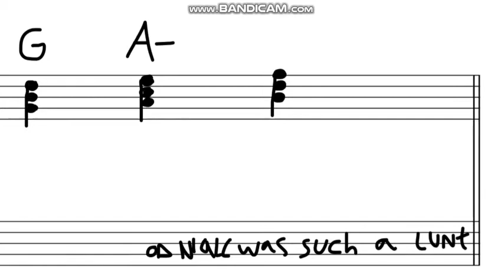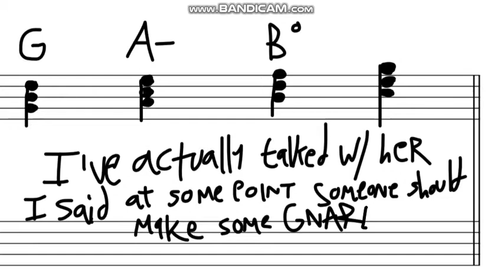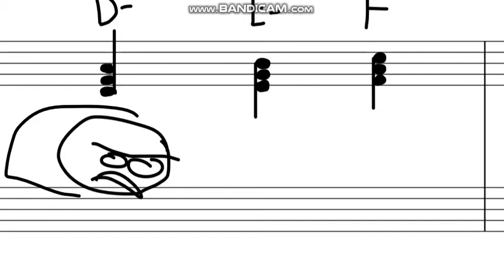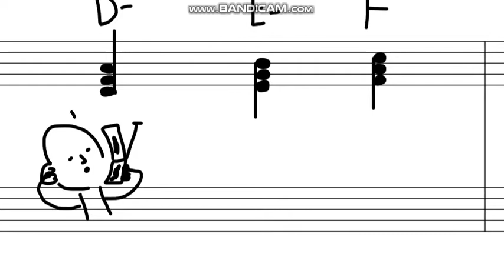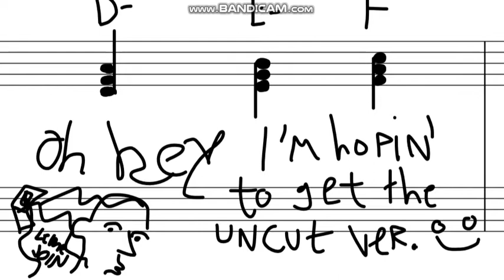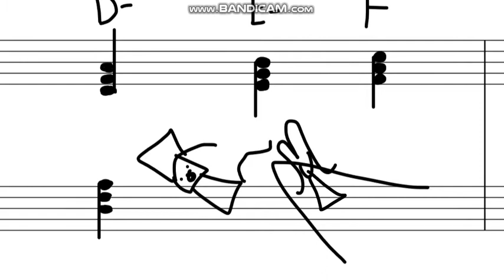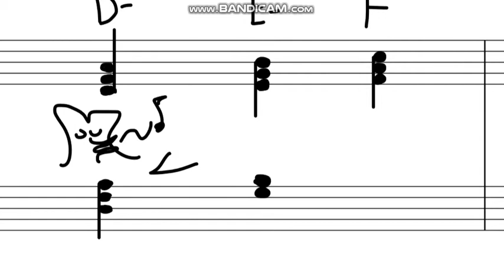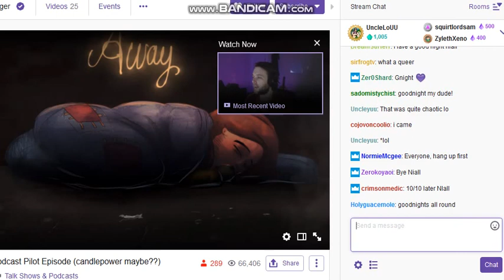"ColorPower" (November 16th 2018, Full Niall Stream Part 4/4)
I was originally planning to convert this all to audio and then upload it (which is why I'm doing homework in the background), but Niall's actual stream had important visuals a couple of times so instead I'm uploading all the Bandicam files. All the times you see the 'only 10 minutes buster' message it was probably because Zach was being too interesting.